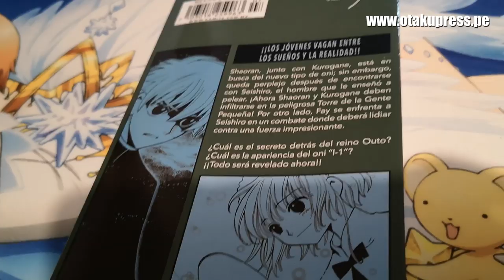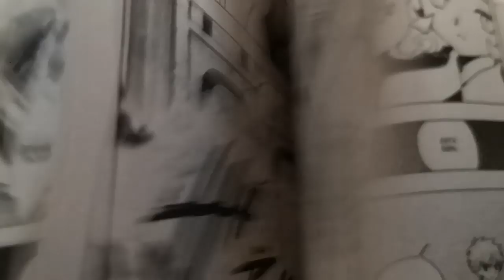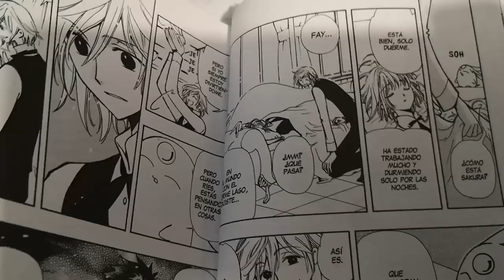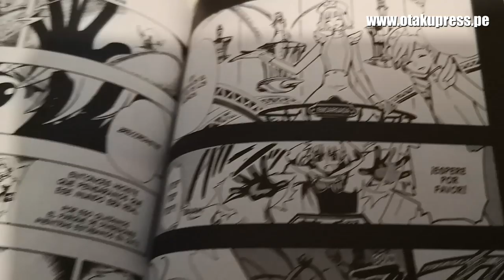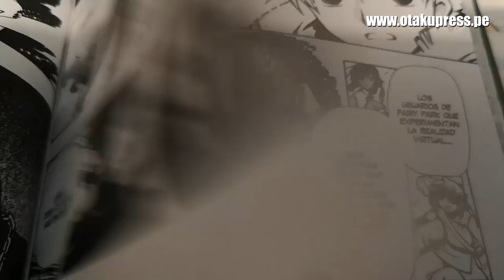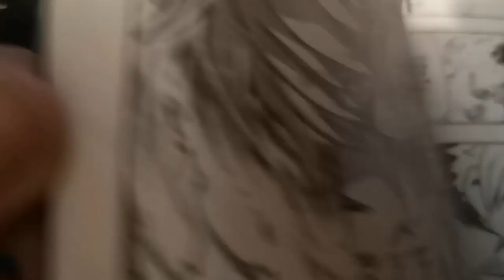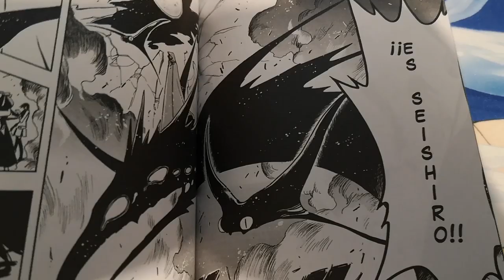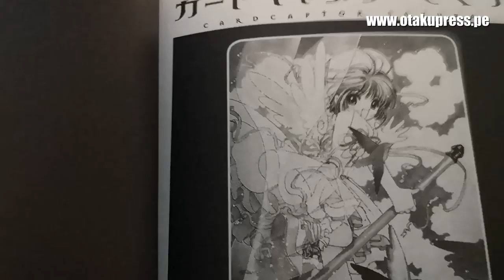¡¡LA PLUMA DE SAKURA FUE ROBADA!! | TSUBASA RESERVOIR CHRONICLE 7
Seishiro, el maestro de pelea de Shaoran, encontró una pluma de Sakura y la está utilizando para su propósito: encontrar a unos vampiros que busca desesperadamente.

¿Logrará escapar? Acompáñame en el resumen del tomo 7 de Tsubasa Reservoir Chronicle de CLAMP. Toda la info en el blog de Otaku Press

 En esta serie de videos les presento un resumen de cada tomo.

Los tomos que estoy coleccionando son las ediciones en español de Kamite de México. Muy recomendables por su calidad. Hasta agosto del 2019 encontrarán el noveno tomo.
¿Quieren comprarlos? Pueden adquirirlos desde su página web oficial y aquí los tomos de Tsubasa

Si están fuera de México (como yo) les puedo sugerir algunas tiendas :D

También pueden chequear el review en el blog de Otaku Press

Curiosidades de este video:
- Hoy estuve ordenando mi colección de Sakurita mientras hacía este video. Y es que a cada rato el vecino ponía música a todo volumen. Así que el audio lo grabé durante toda la mañana casi x_X

- La próxima semana voy a estar de viaje así que estoy dejando listo el resumen del tomo 1de XXXHolic para el próximo sábado :D